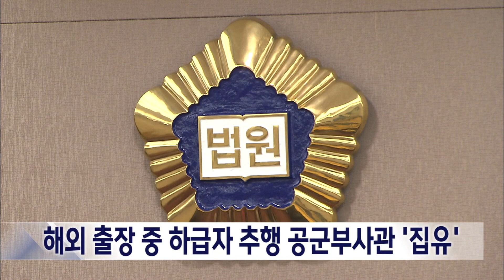2024. 2. 2 [원주MBC] 해외 출장 중 하급자 추행 공군부사관 '집유'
춘천지법 원주지원 형사1부는
동남아 출장을 함께 간 여군 하급자
숙소에 침입해 여군을 강제추행한
30대 공군 부사관에게 징역 6개월에
집행유예 1년을 선고했습니다.

이 부사관은 작년 5월 중순
동남아시아 출장 사흘차이던 밤 10시쯤
여군의 리조트 숙소에 침입해, 잠자던
여군을 강제 추행한 혐의로 기소됐습니다.

법원은 죄책이 가볍지 않지만
처음부터 범행을 인정했고
피해자가 선처를 탄원한 점을 고려해
형을 결정했다고 판시했습니다.